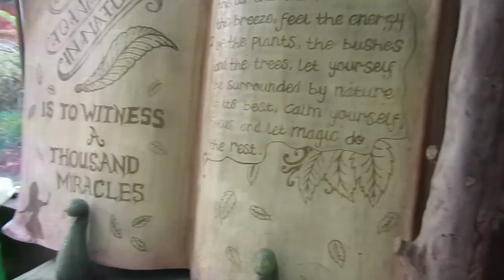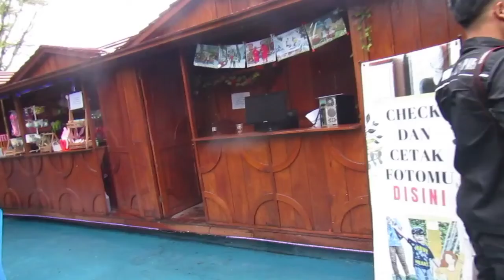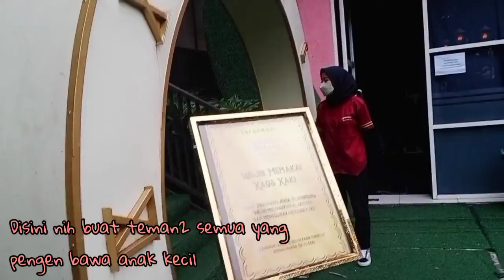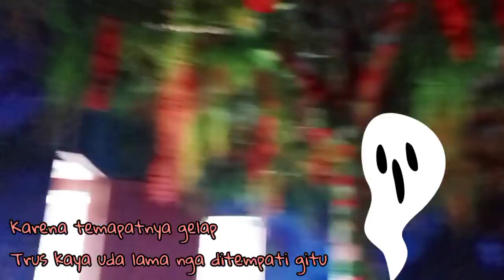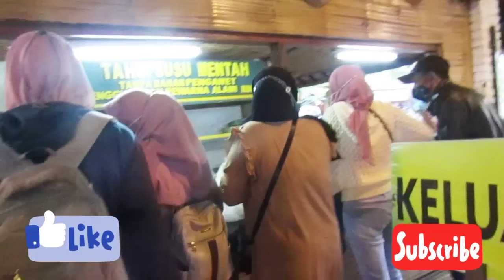Lihat salju dibandung |lembang wonderland| Jalan-jalan| My daily vlog eps 14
video ini berisi tentang jalan-jalan yang saya lakukan bersama dengan paksu ke lembang wonderland.

Pemusik: @iksonmusic

Pemusik: Rook1e

Pemusik: @iksonmusic

Pemusik: LiQWYD